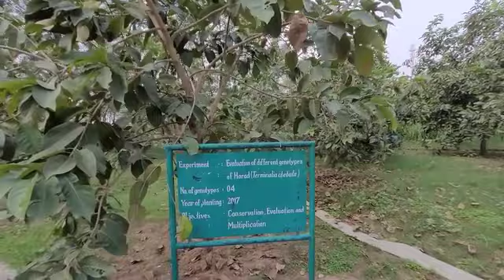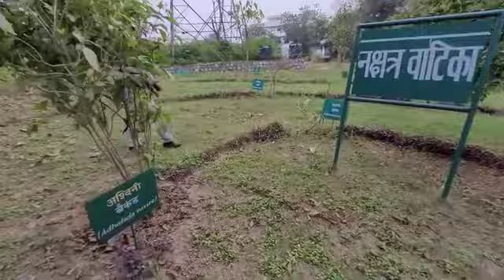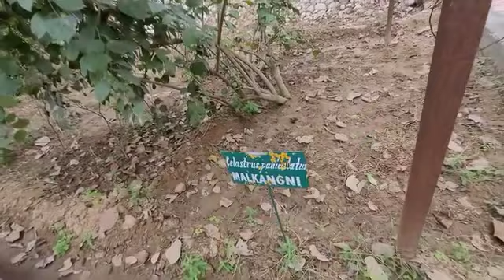1416th Chattha Tree Talk - Om Prakash Sharma Vidyarthi (IFS)